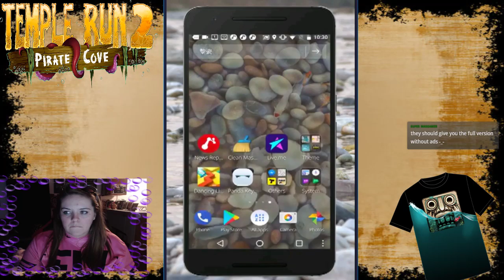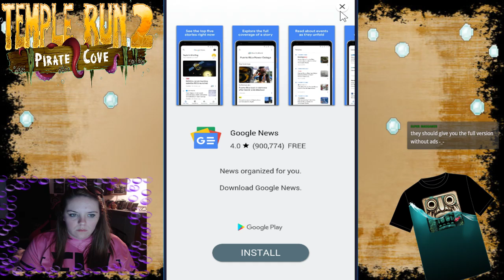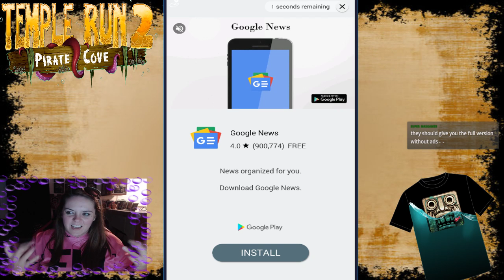TKrunstheplank !TempleRun2 !Giveaway